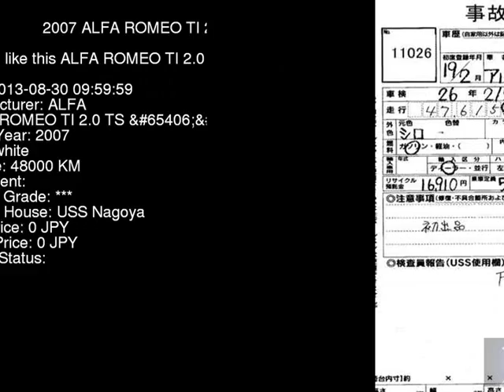2007 ALFA ROMEO TI_2.0_TS_S 937AB